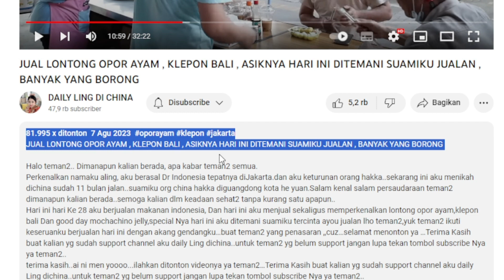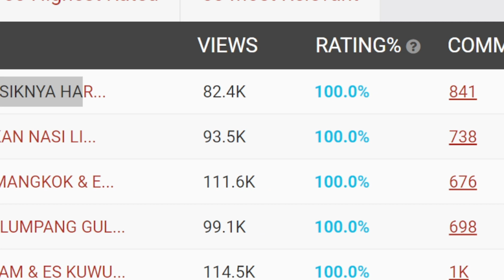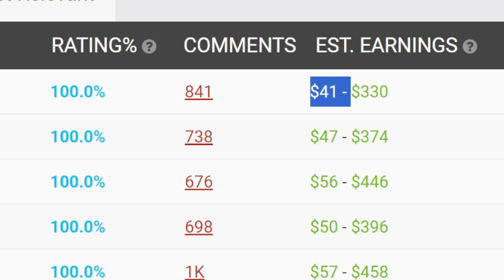JUAL LONTONG OPOR AYAM , KLEPON BALI ❗ GAJI YOUTUBE DAILY LING DI CHINA DARI VIDEO INI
Agar Lebih Semangat Buat Konten Youtube Dengan Melihat Estimasi Pendapatan ADSENSE Dari Youtuber Di seluruh Dunia yang di Akses Dari Situs Sosial Blade.